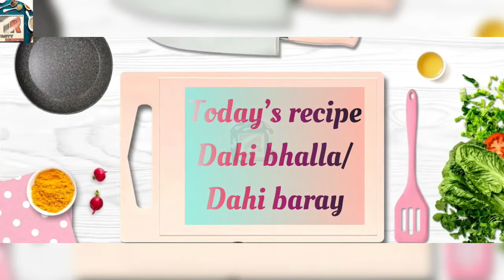Dahi bhalla | Dahi baray | dal ke baray | mash dal bara | sweet Dahi bhalla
Musician: @iksonmusic